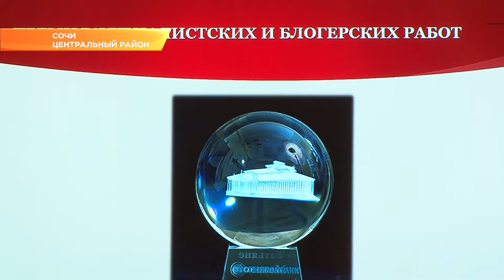В Сочи вручили «Шар совершенства». Новости Эфкате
Так назвали первый открытый конкурс журналистских и блогерских работ. Его проводит Сочинское концертно-филармоническое объединение.

Старт проекта и приема работ журналистов, блогеров и творческих личностей был дан 24 мая и продолжился до 10 ноября включительно. Более 15 авторов – журналистов и блогеров прислали свои работы о ярких культурных событиях Сочи. Лауреатов премии определило конкурсное жюри.

В итоге “Шары совершенства” были вручены Дженнет Арльт, Татьяне Маловой, Ирине Фединой и Александру Фролову. В следующем году конкурс решено посвятить Году Театра.